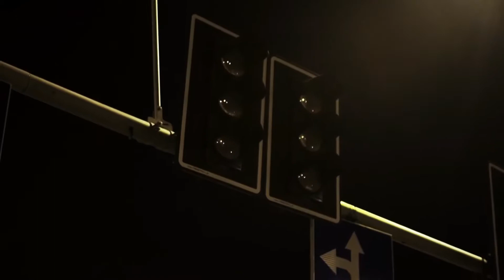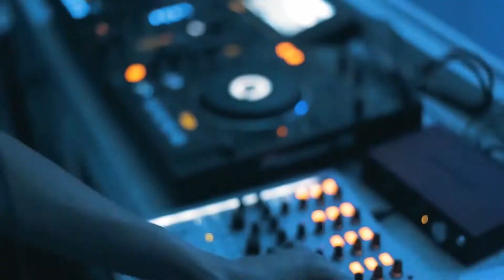bülow - Sweet Little Lies ( HAYASA G Remix ) | Models & Car's Showtime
⭐️⭐️⭐️ StreeT Mafia - For you to enjoy | Car Music Selection | Deep House | Car Meetings | Car Compilations | Bass Music and more with Stunning Videos ⭐️⭐️⭐️